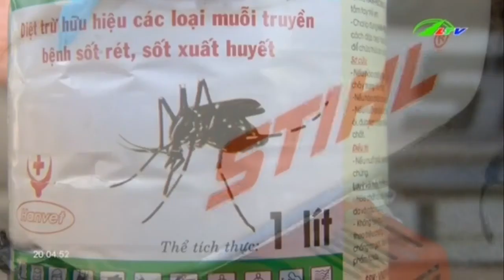“Bùng nổ” ổ sốt xuất huyết | Xã Hội Lâm Đồng TV